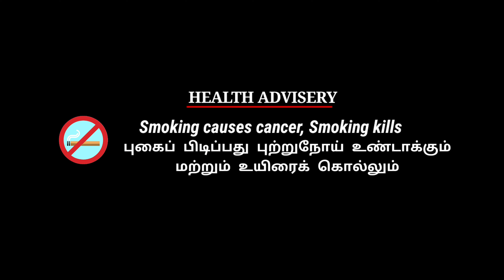TALK ABOUT UAE | TYPES OF EMIRATES | TAMIL VLOG | Azar Vlog | azar CAPtures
vlogger:
Mohamed azarudeen

camera:
Rashid

editing:
mohamed imtiaz